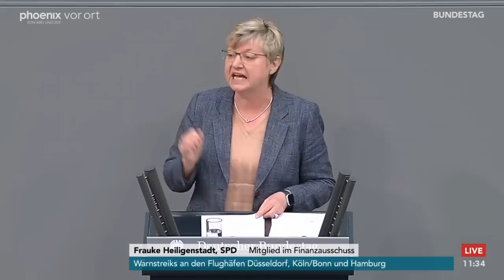Bundestagsdebatte zum Untersuchungsausschuss "Warburg Bank" am 20.04.23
Bundestagsdebatte zum Untersuchungsausschuss "Warburg Bank" mit Reden von:

Mathias Middelberg (CDU/CSU)
Michael Schrodi (SPD)
Stephan Brandner (AfD)
Katharina Beck (B90/Grüne)
Christian Görke (Die Linke)
Markus Herbrand (FDP)
Matthias Hauer (CDU/CSU)
Frauke Heiligenstadt (SPD)
Kay Gottschalk (AfD)
Bruno Hönel (B90/Grüne)
Patrick Schnieder (CDU/CSU)
Maximilian Mordhorst (FDP)
Robert Farle (fraktionslos)
Esra Limbacher (SPD)
Michael Frieser (CDU/CSU)